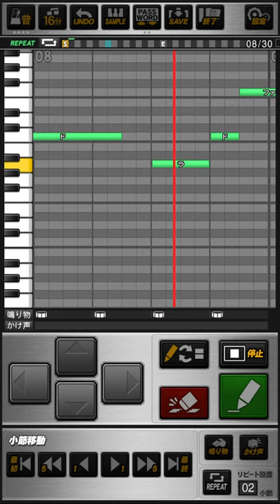千葉ロッテマリーンズ 清田育宏 応援歌 プロスピA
《パスワード》
おどねたよねまおおおぬねおせせんだぼぜぞふみえじれらびだのをだよおけわんげこおこそのしをざびせごそそむりりばさごとまちしずしえやつすぜばこみわずくをどひもべにほとれみけぞははこめのりろでんあびひいぼつぬはしふぞごがなうんるなげのじぶなまだでとめおぎおほむぜだわせおふおおほおむぐれわだぐわてへぞれふしきこいつとむけどがるがぼけめふやるこぼてげだあおがさ

GO 清田清田  全力で飛ばせ GO 清田清田  全力で走れ
ラララー  今こそ清田育宏  大空高く